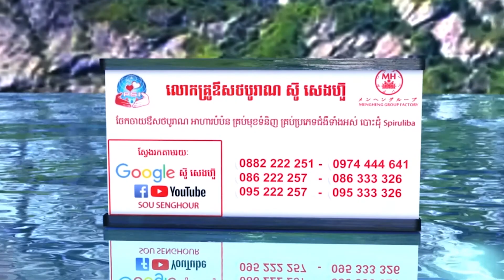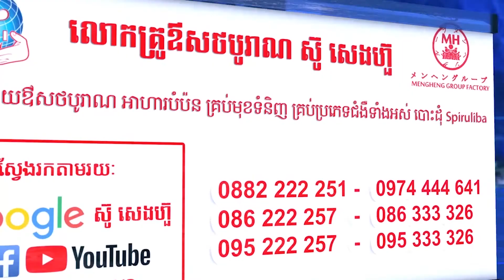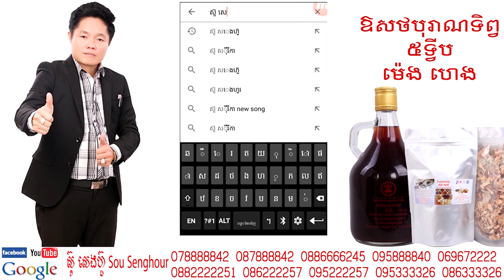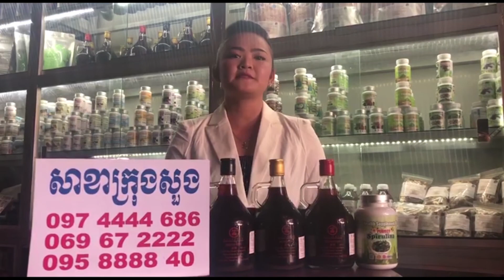កម្រង់សម្តី លោកសំកុសល គំនិតរកសុីដែលរឹងមាំបំផុតសុខភាព ថ្នាំខ្មែរ ឱសថបូរាណ អាហារបំប៉ន spirulina plum